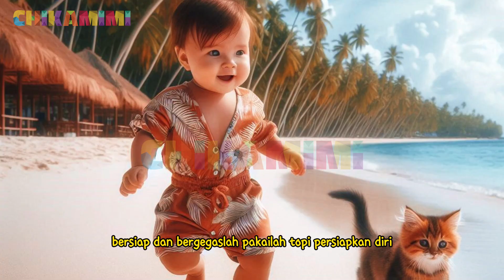🥰 Anak Asik Liburan Ceria Bersama Kucing Di Pantai😍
Single lagu dari Hai kids band berjudul "Liburan Ceria" bercerita tentang liburan ceria bagi anak-anak untuk melepaskan penat beban pikiran agar mereka mendapatkan kesenangan dan selalu bahagia .

Musik & Lyric by : Hai Kids Band
Lirik lagu Liburan Ceria

* Waktunya kita liburan
Bersiap dan bergegaslah
Pakailah topi persiapkan diri
Kita menjelajahi dunia

Naiklah mobil pesawat atau kapal
Kita berangkat keliling dunia
** Tinggalkan beban mari bersuka ria
Liburan ceria dihati kita semua

Liburan ceria
Selamat datang
Kita akan berpetualang
Mari bernyanyi
Mari tertawa
Liburan ceria kita bahagia

Back To **
Repeat **

Semoga kamu terhibur dengan video ini ya.

Music produced by : Hai Kids Band
Using this music without permit is prohibited

Thanks Terima kasih Penonton